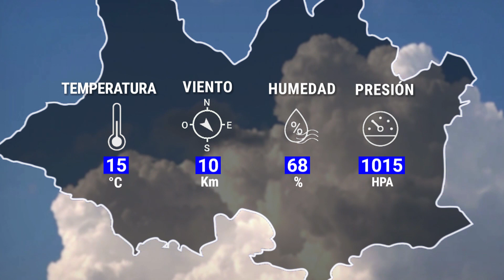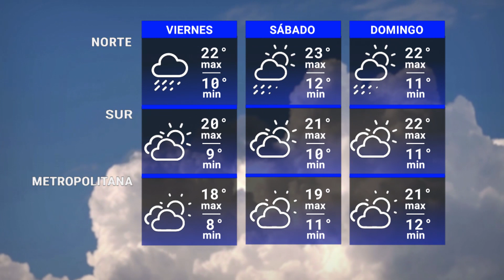Pronóstico del tiempo del profesor José Serra para las próximas 72 hs.